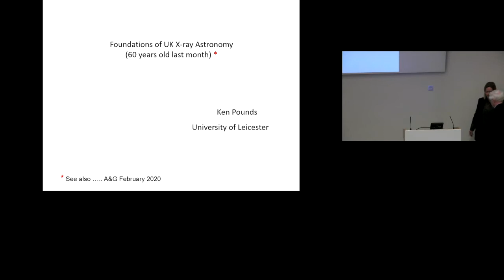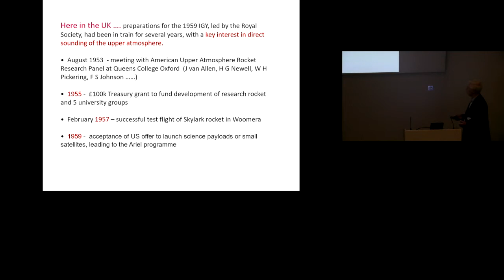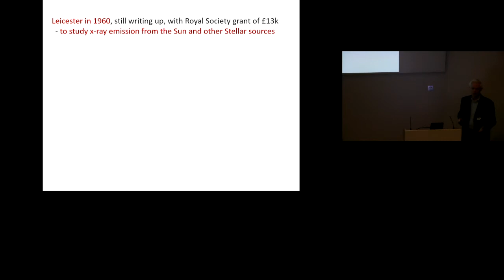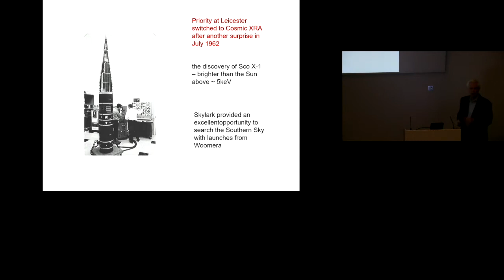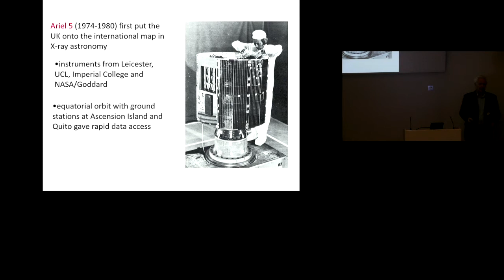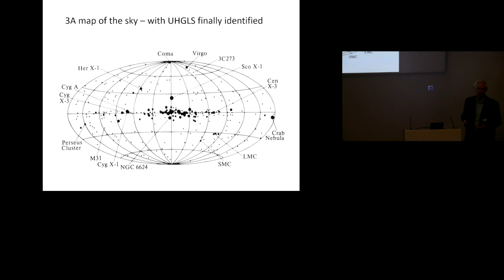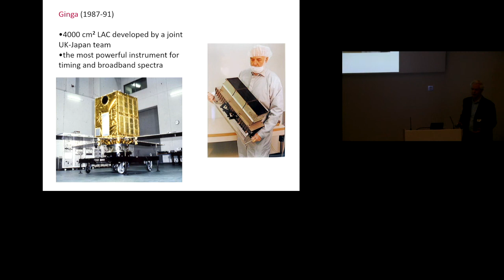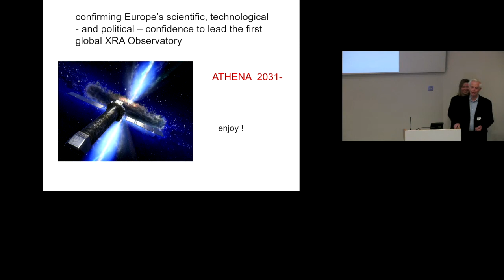The Origins of X-ray Astronomy in the UK, Ken Pounds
The Origins of X-ray Astronomy in the UK